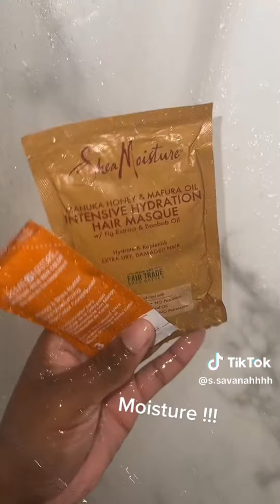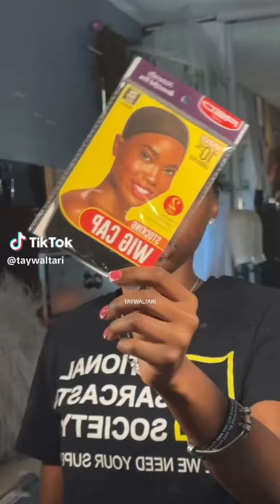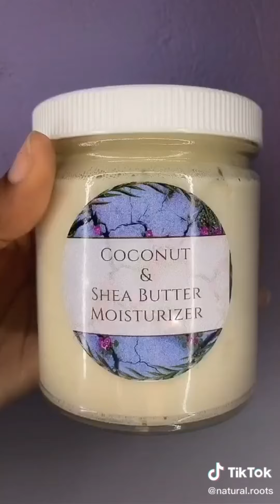15 SIMPLE NATURAL HAIRSTYLES TUTORIALS 💞 VIRAL HAIR TIKTOKS COMPILATION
15 SIMPLE NATURAL HAIRSTYLES TUTORIALS 💞 VIRAL HAIR TIKTOKS COMPILATION